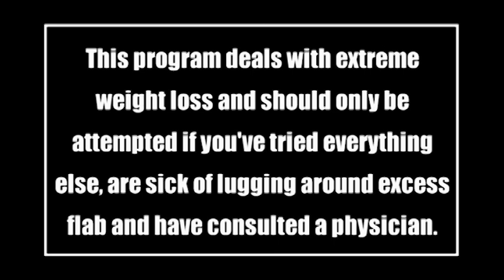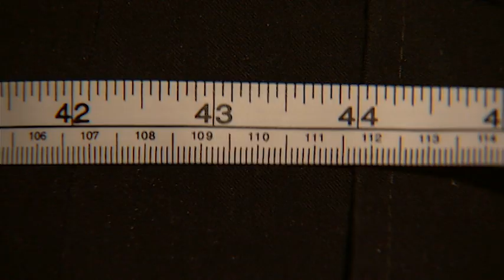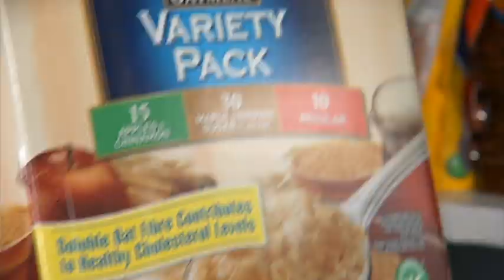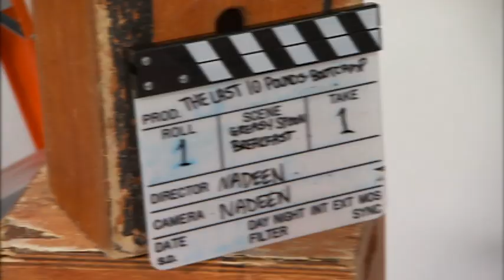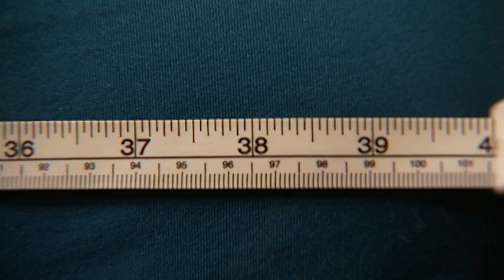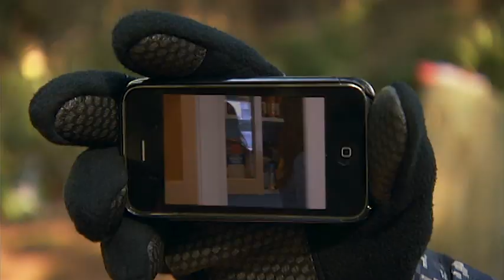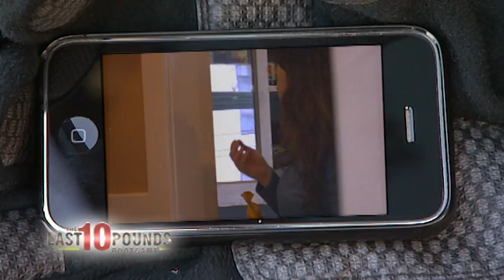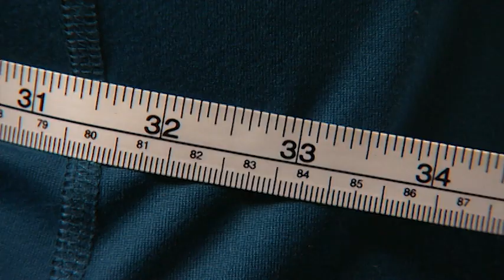Model NEEDS To Lose Weight FAST - The Last 10 Pounds Bootcamp - 407 - Photo Finish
Kelly is an aspiring actress who wants to drop ten pounds before a photo shoot for new head shots. She knows she can impress the casting directors with her acting skills, but first she needs to drop ten pounds.